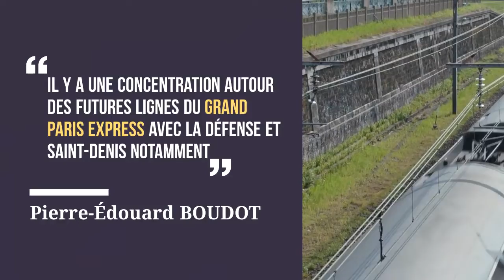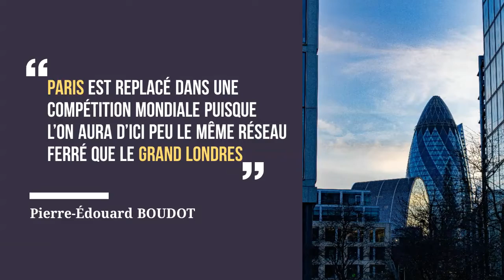Retour sur le Club Notarial de l'Immobilier de février 2020 avec Pierre-Edouard BOUDOT, de CBRE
A l’occasion du dernier Club Notarial Immobilier fin février à la Chambre, Pierre-Edouard BOUDOT, Senior Director – Recherche et Prospective chez CBRE, a évoqué le marché de bureaux dans le Grand Paris, ainsi que les opportunités du tertiaire liée au Grand Paris Express qui va redistribuer les cartes en matière d’attractivité sur la région IDF tant sur le marché résidentiel que sur celui tertiaire, alors que des territoires aujourd’hui excentrés vont être facilement accessibles à dès l’été 2020.